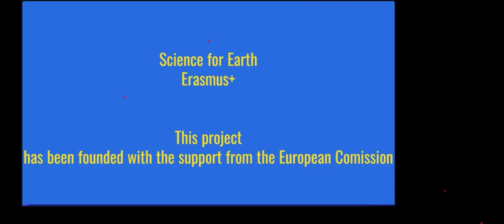Sulfuric acid and sugar demonstration ‐ ENG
Material developed as part of the Science for Earth Erasmus+ project